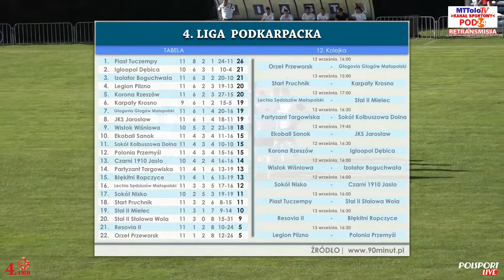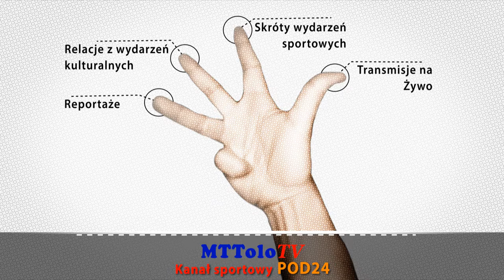🔶🎦 Retransmisja LIVE (1️⃣Połowa) ⚽ PIAST Tuczempy 🆚 STAL Stalowa Wola II 📆[2020-09-12]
🎦[RETRANSMISJA LIVE]🎦(1️⃣Połowa)
⚽ PIAST Tuczempy 🆚 STAL Stalowa Wola II 5-2(1-2) 📆[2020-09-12]
🏆 12. Kolejka 4 liga podkarpacka Sezon 2020/2021
Chcesz więcej takich transmisji ? Kliknij w LINK 🔽🔽🔽
Grafiki i przygotowanie techniczne transmisji Tomasz Turczyn
Kamera Andrzej Popowicz
# Pod24 # Polsport.LIVE # Wutetv # SPEED CON # MTTolo TV # Podkarpacki Związek Piłki Nożnej # Podkarpacka Piłka Nożna # PodkarpacieLIVE # Adam Onyszczuk - Działacz sportowy # GOL24.pl # 2 & 3 Liga Polska # 3 Liga Polska # 3 LIGA grupa 4 # Dawid Wolski Foto Wutetv # 4 Liga # OZPN Jarosław #
                                                                      PIAST Tuczempy
               SKŁAD:
 1 Krystian Buła (br); 3 Dominik Sas; 4 Karol Wota ©; 5 Marcin Sobol; 6 Damian Demski; 7 Damian Barszczak; 8 Jakub Kloc; 9 Łukasz Czub; 11 Mateusz Buczkowski; 18 Arkadiusz Wielgosz; 19 Kacper Kogut
             REZERWOWI:
 2 Kamil Stopyra; 10 Patryk Strawa' 13 Mateusz Czubocha; 14 Rafał Noga; 16 Jakub Harasz; 17 Hubert Wiącek
              TRENER:
Marek Strawa
                BRAMKI:
11  Mateusz Buczkowski (1-0) 1’
19  Kacper Kogut (2-2) 31’
 4   Karol Wota (3-2) 71’
 7   Damian Barszczak (4-2) 82’
19  Kacper Kogut (5-2) 87’
             KARTKI żółte:
            ZMIANY:
 7   Damian Barszczak
14  Rafał Noga 84’
 9   Łukasz Czub
10  Patryk Strawa 87’
 3   Dominik Sas
 2   Kamil Stopyra 87’
11  Mateusz Buczkowski
13  Mateusz Czubocha 90’

                                                                     STAL Stalowa Wola II
                 SKŁAD:
 1 Łukasz Konefał © (br); 2 Adrian Kersten; 5 Bartłomiej Gnatek; 9 Robert Świerad; 10 Mateusz Hudzik; 11 Kacper Piotrowski; 13 Maksymilian Popek; 15 Mikołaj Burdzy; 17 Bartosz Tłuczek; 18 Kryspin Białas; 20 Filip Moskal
               REZERWOWI:
12 Kacper Moskal (br); 4 Wojciech Bosak; 6 Sebastian Gnatek; 8 Tymoteusz Buczek; 14 Szczepan Knap; 16 Adrian Czyż; 19 Paweł Wojtusik
              TRENER:
Sławomir Adamus
               BRAMKI:
 9   Robert Świerad (1-1)2’
11  Kacper Piotrowski (1-2) 31’
                 KARTKI:
                ZMIANY:
15  Mikołaj Burdzy / 19  Paweł Wojtusik 46’
 2   Adrian Kersten /  4   Wojciech Bosak 46’
20  Filip Moskal /  6   Sebastian Gnatek 46’
 9   Robert Świerad / 16  Adrian Czyż 72’
18  Kryspin Białas / 14  Szczepan Knap 77’

            SĘDZIOWIE:
Główny:  Rafał SZYDEŁKO
Liniowi:   Tomasz SITARZ
                 Piotr JANUSZCZAK
           (KS  RZESZÓW)